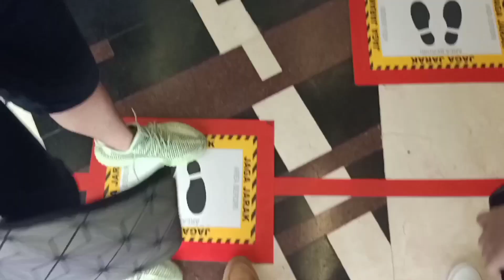PHOTOSHOOT AESTHETIC DI SUPERMARKET ARTOS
Akhirnya buat mini vlog kedua, pengen durasinya lebih panjang tapi kalo baru pake HP, edit durasi panjang bikin video lebih lambat daripada suara terus jadinya ga sinkron deh, jadi durasi pendek dulu aja ya.
Selamat menonton! Enjoooy the video💫

Xx,
Lita.